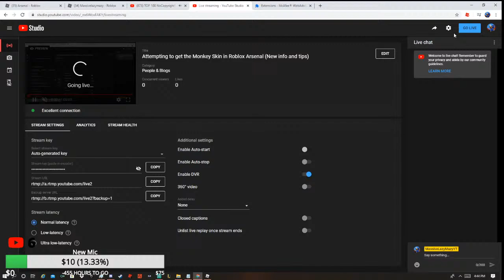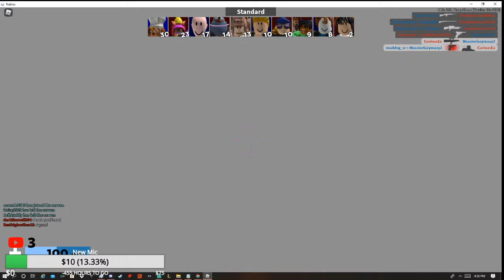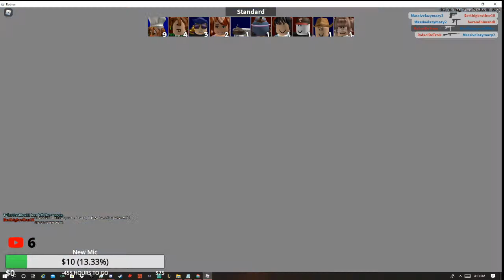Attempting to get the Monkey Skin in Roblox Arsenal (New info and tips)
Stay safe and pray for eachother with this outbreak of Covid19!
Ok, well hope you enjoy the stream :)